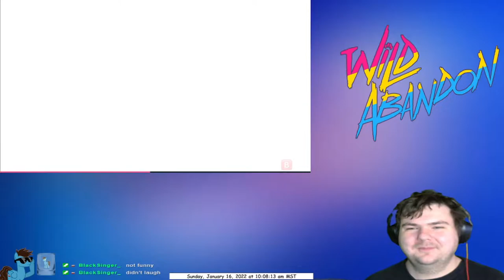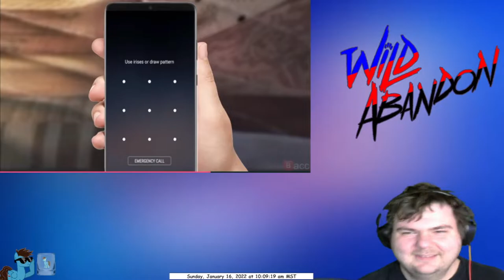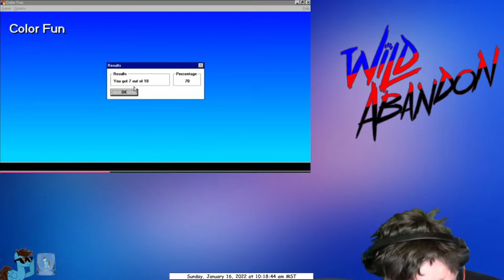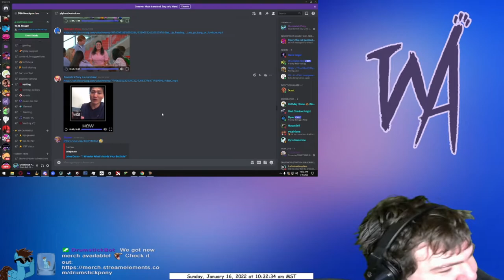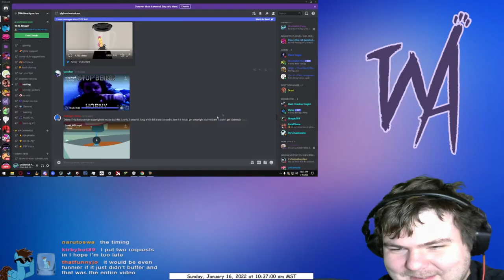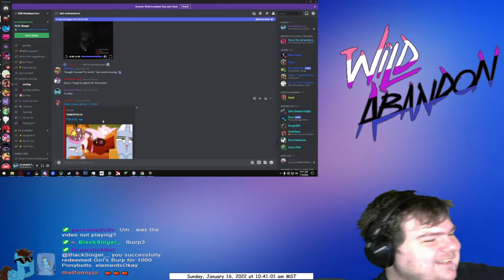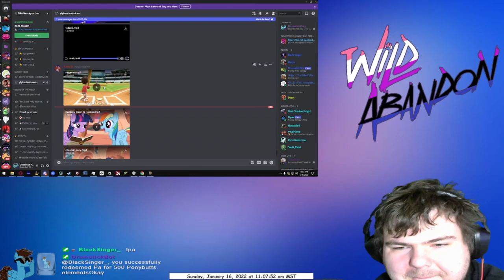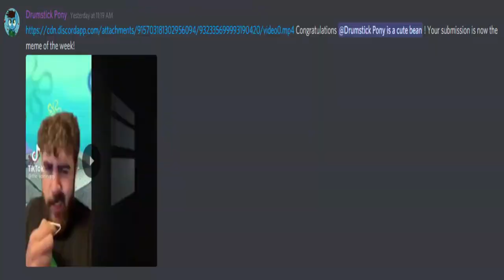If I Laugh, The Video Ends Episode 3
▶It's that time again!  I am doing yet another You Laugh You Lose video.  If I laugh, the video ends and the video that makes me laugh will be the meme of the week. (We now have a leaderboard) If you want to submit your videos, join my Discord server below to submit your videos for the next YLYL